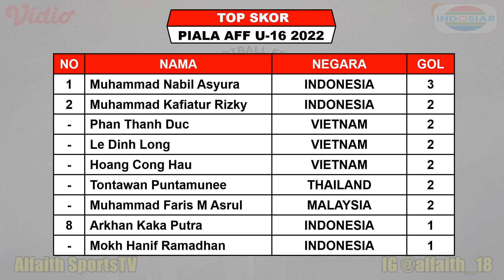Hasil Piala AFF U16 Hari Ini - Singapura vs Indonesia - Klasemen Piala AFF U16 2022 Terbaru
AFF U16 BOY CHAMPIONSHIP 2022
Hasil Piala AFF U16 2022 Pekan 2
Hasil Piala AFF U16 2022
Hasil Singapura vs Indonesia

Piala AFF U16 2022 Digelar Indonesia Mulai Tanggal 31 Juli - 12 Agustus 2022

Hasil Piala AFF U16 Matchday 2 Rabu 3 Agustus 2022 Live Apk. Vidio / INDOSIAR
PHILIPINA VS VIETNAM
SINGAPURA VS INDONESIA

Jadwal Piala AFF U16 Matchday 3 Sabtu 6 Agustus 2022 Live Apk. Vidio / INDOSIAR
SINGAPURA VS PHILIPINA

TOP SKORER

TOP ASSIST

FANSPAGE FACEBOOK : Alfaith Sports
SUMBER / SOURCE : AFF U23 CHAMPIONSHIP
TRACK:

Timnas Indonesia
Jadwal Piala AFF Live INDOSIAR
Hasil Final Piala AFF U16
Timnas U16
Babak Grup Piala AFF U16 2022
Piala AFF U16 2022 Live Indosiar
Hasil Piala AFF U16 Pekan 2